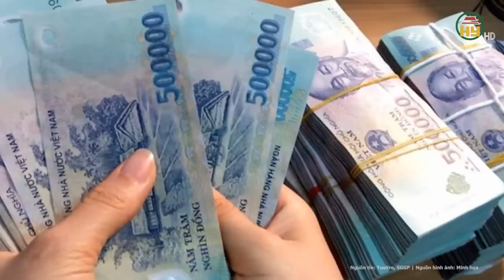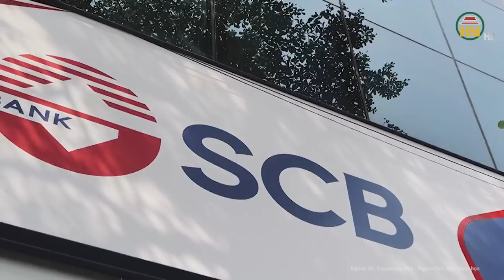Toàn cảnh Vạn Thịnh Phát: Trương Mỹ Lan “thao túng” đối tác rút ruột SCB khiến họ lãnh “cục nợ”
Tin tức 24h mới nhất | Toàn cảnh Vạn Thịnh Phát 23/3: Trương Mỹ Lan “thao túng” đối tác rút ruột SCB khiến họ lãnh “cục nợ”
Theo lời khai của ông Dương Tấn Trước, bà Lan luôn có một danh sách các dự án bất động sản đang thế chấp ngân hàng.
Sau khi xem danh sách, nhận thấy chỉ có dự án Thanh Yến có đầy đủ hồ sơ pháp lý, có tiềm năng phát triển nên ông Trước thỏa thuận với bà Trương Mỹ Lan giá chuyển nhượng là 2.500 tỉ đồng.
Địa chỉ: 164 Nguyễn Văn Linh, thành phố Hưng Yên, tỉnh Hưng Yên
Tiktok: Truyền hình Hưng Yên
Facebook: Đài Phát thanh và Truyền hình Hưng Yên
Zalo: Đài PTTH Hưng Yên